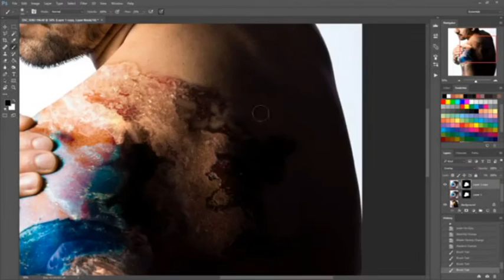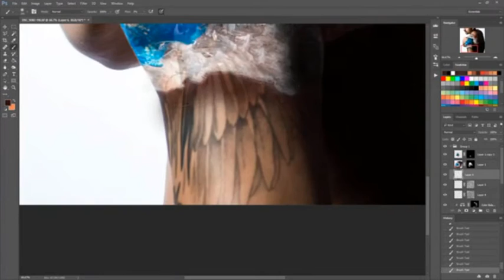Erosion Edit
Partial editing process of "Erosion"

This video streamed in real time to Facebook Live on 12/09/16.

Photos & Editing by Emma Booth
Model: Rudy Gomez